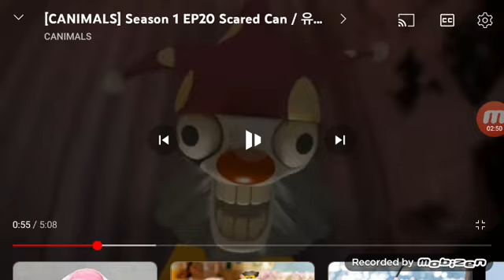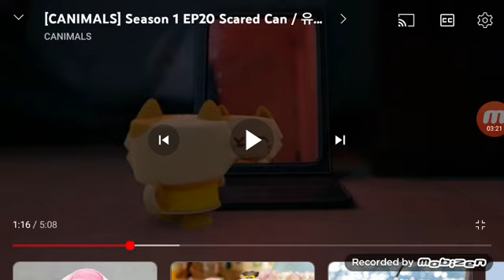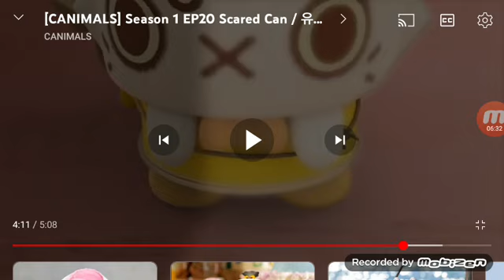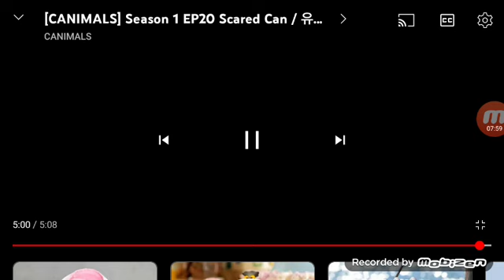adventure in Halloween season 1 episode 6 scared nature Halloween